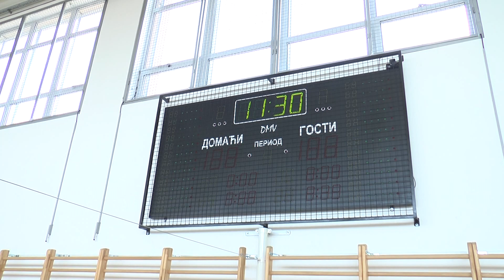Renovirana Osnovna škola "Dositej obradović" u Erdeču